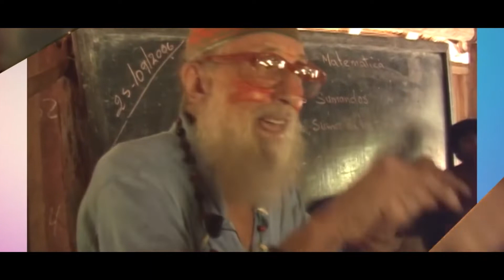Jesteśmy misjonarzami: świadectwo ks. Józefa Kamzy SDB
📌 Jako Rodzina Salezjańska proponujemy wsparcie wypraw misyjnych ks. Józefa Kamzy w Peru 🇵🇪, który pisze m.in.: "Pieniądze na wyprawy skończyły się ok. pół roku temu. Na każdą wyprawę potrzebuję ok. 1200 PLN w paliwie, 1500 dla sternika, 1000 – jedzenie i inne. Razem to 3700 PLN. Każdego roku wykonuję ok. 12 wypraw."

👉 Zobaczcie, gdzie pracuje i czym się zajmuje.

💰 Wpłat można dokonywać do na inspektorialny rachunek misyjny:
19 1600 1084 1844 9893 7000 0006
z dopiskiem "Misje - Peru"

✅ Już teraz dziękujemy za wsparcie❗
I pamiętajmy, że dobrowraca ☺️

Tytuł oryginalny: "Somos misioneros: testimonio del Padre José Kamza"